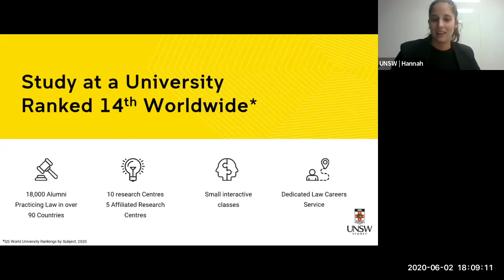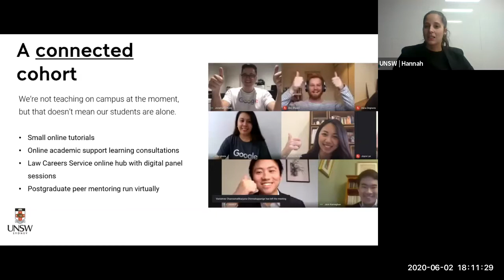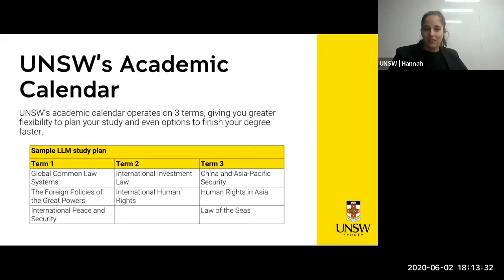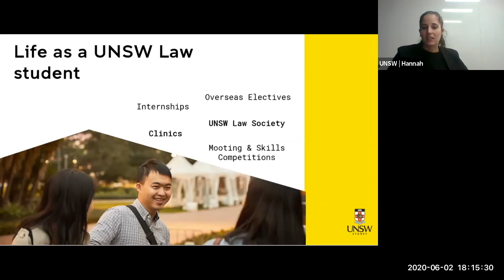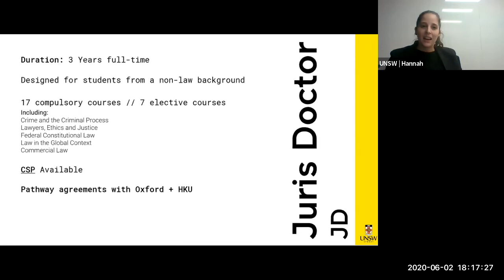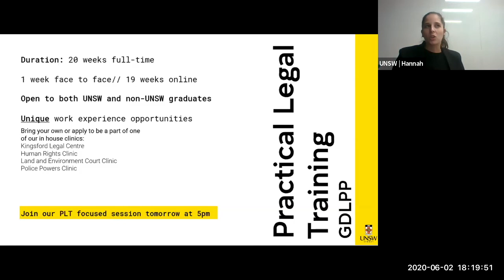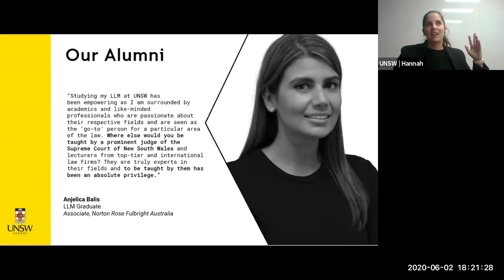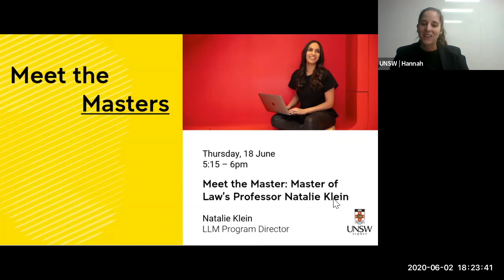University of New South Wales - Law at UNSW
Advance your career, or begin a new one as a trained lawyer. UNSW Law's range of postgraduate programs include options for those who are looking for a career change into the legal profession, for established lawyers looking to gain expertise in a particular area or for those with a non-law background who are looking to understand the implications of the law on their chosen field.

Presenter - Hannah Carr